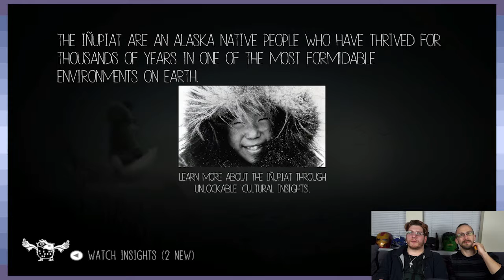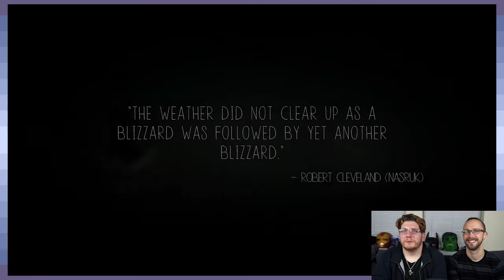Never Alone: Especially With Co-Op - Game Devs Play Games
Poor polar bear can't catch a meal.